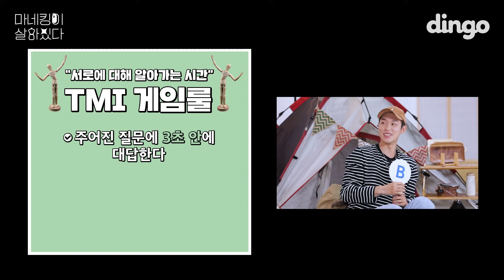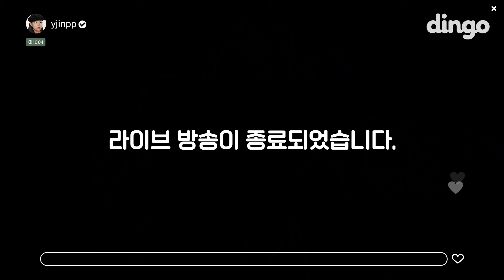과몰입 논리왕들의 대결, 승자는? | [마네킹이 살아있다] EP.02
불굴의 의지 현우 vs. 과몰입 카리스마 예진
촬영장을 완전히 뒤집어 놓으신,,,
💣문제의 발언🧨은 과연 무엇?!

세계최초(?) 마네킹 ASMR까지 들을 수 있는
알찬 가을 캠핑의 현장으로🍁

00:00 마네킹 추계 캠핑의 낮
07:52 밤이 찾아왔습니다
13:21 캉골 2021 aw 룩북